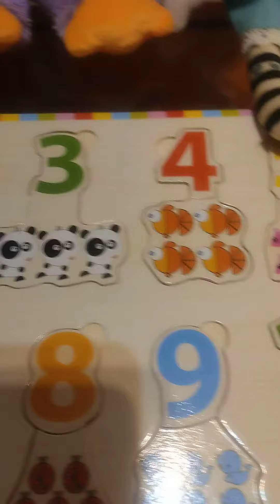Numbers and Animals.🐼🐦🦁🐀